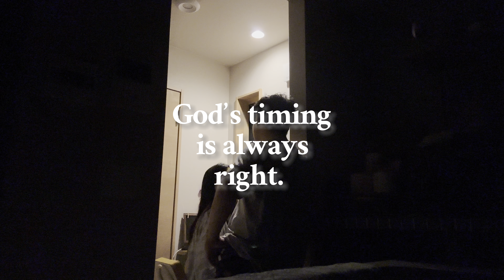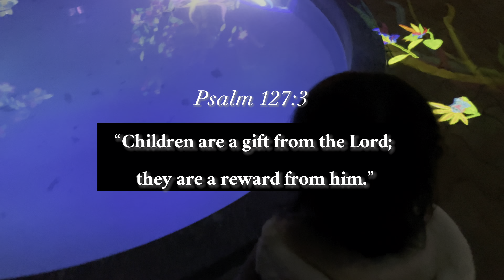Welcome to Our Channel @allabouteuandai | All About Eu & Ai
We are a Filipino family of four, living in Japan.

We are the Almodovars.

We started dating in 2007.
We got engaged in 2010.
We got married in 2012.

Elbi (Los Baños) was my second home. Elbi was his home. Then he became my home.

It was in 2019 when we had our Christian wedding… and announced that we were about to embark on a new chapter of our lives… as parents.

••• All About Our Children •••

We have two kids now : Euna and Aixa.

I don’t know what we did to deserve these wonderful kids. But maybe God saw through our hearts. God saw what we went through as a couple. He saw how much we have grown. Maybe He saw that we were ready. And His timing has never been wrong.

••• All About Eu & Ai •••

Our vlog started because of Euna & Aixa. Ever since they came into our lives, everything has changed.

Every single day became so special that we wanted to document eeeeevery thing!

We didn’t know that this was how it feels like to be a parent. What an honor it is to be these little ones’ everything.

Now, we are exploring this unfamiliar but exciting world of parenthood.

So in this channel, we will be sharing about our family, our children, our home.

One day, when our children all grown up, we want them to look back and see how much we love them.

We want them to be reminded of the memories we shared, the traditions we created, the learnings we acquired, the milestones we unlocked, the places we explored, and the people we met along the way.

To our family and friends back in the Philippines, to the relatives, godparents, and friends around the world, we wish to get closer to all of you. We need your guidance and prayer so we could be better parents and a stronger couple.

Please watch over our little family. 🙏🏼

And to you who stumbled upon this channel, welcome to the family. 🫶🏽

Love,

The Almodovars

“Do Whatever You Like” by Hallman

I do not own the gif, music, video and sound effects used, except for the video footage, text, and editing.